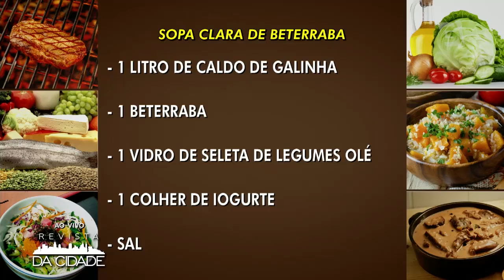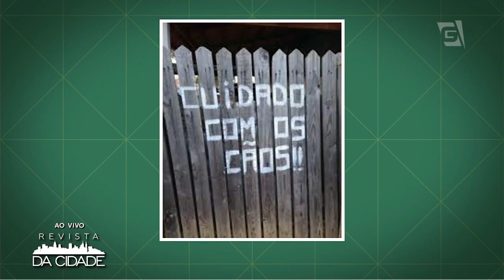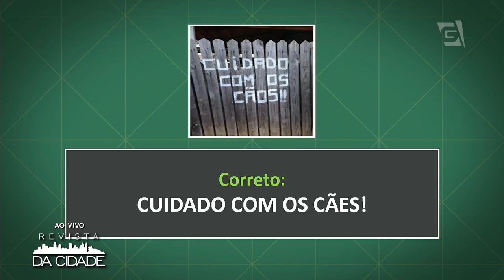Receita de Sopa de Beterraba - Revista da Cidade (22/05/17)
O Chef Allan ensina uma deliciosa receita de Sopa de Beterraba para esquentar neste friozinho.